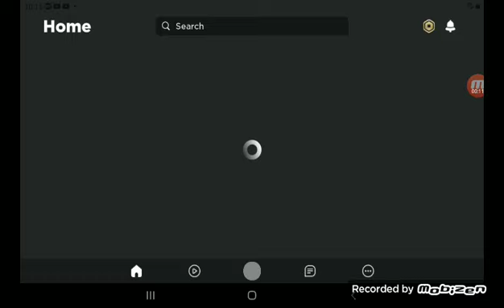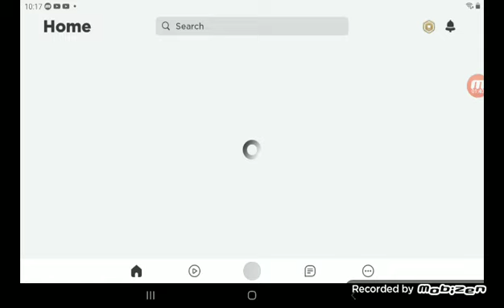DREAD OYNUYORUZ. 858366272863 kere öldüm